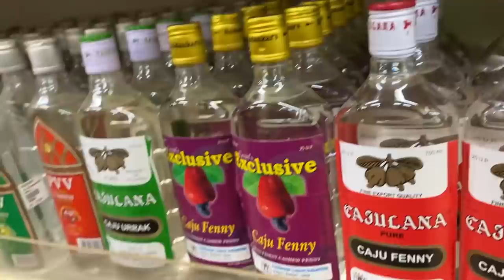My GOA VLOG I Much needed vacation at work😄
Hey guys! This is my vlog from my recent work trip to Goa. I travelled to Goa for a shoot and it was my first ever trip after the pandemic so you can see me taking all the necessary precautions on the flight and airport. Everyone who is travelling or planning to travel please take proper precautions. I know it's hard to travel with the mask and face shield but it is very much needed so do not take it lightly.

While I was in Goa for work but it turned out to be a great break for me after a long time. I normally travel and celebrate my birthday somewhere every year but was not planning to do it this year however, it's like the universe has a different plan for me. So, this work trip became more or less the yearly trip around my birthday. I shot a music video but also had a great time chilling with good friends, enjoying the beach, shopping my hearts out and enjoyed every bit of my Goa experience. I am sharing this amazing trip with you all showing all the crazy things I do when I travel and I hope you guys enjoyed the vlog too:)